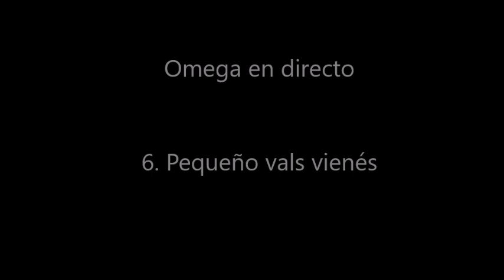Morente 'Pequeño vals vienés' Lagartija Nick (FIB 2008)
Omega en directo: Morente y Lagartija Nick hacen el 'Pequeño vals vienés' en directo en el Festival de Benicassim 2008. Tomando "Take this walz" (1988), donde Leonard Cohen traducía el poema "Pequeño vals vienés" de Federico García Lorca, Morente vuelve al texto original del poeta granadino sobre la música del canadiense en un curioso ejercicio contemporáneo de "cante de ida y vuelta".